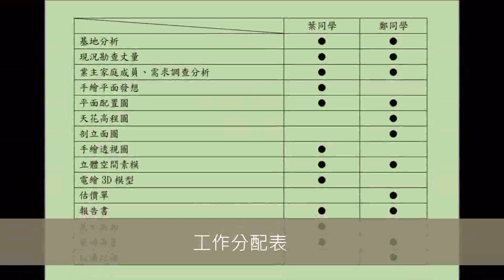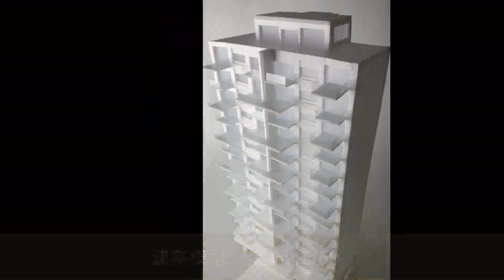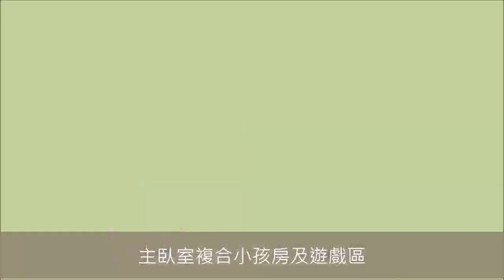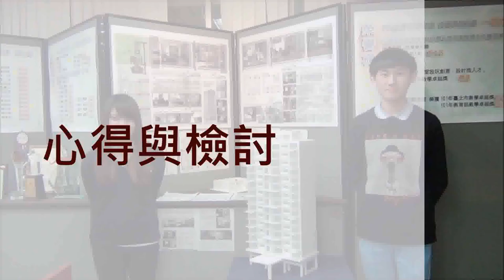1.專題組_08.設計群佳作_臺北市立松山高級商業家事職業學校_訂製 X 自然 CUSTOMIZED X NATURE